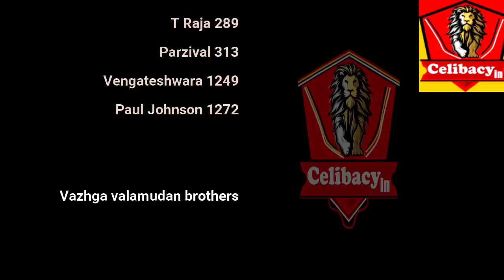எப்போது பெண் ஈர்ப்பு ஏற்படும்? மேலும் பல Q & A |Day 49 | Celibacy nofap Tamil meditations